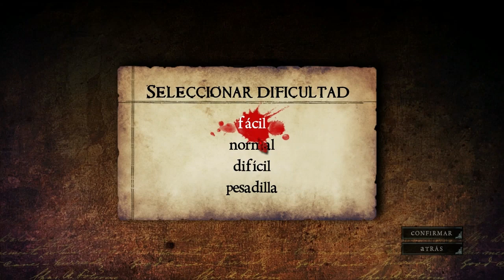Alice madness returns/capitulo 1/xONigromanteOx/Español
Aqui os dejo el primer capitulo de la serie de Alice Madness returns.
Espero que os guste ^^ si teneis alguna sugerencia dejadlo en los comentarios.
En proximos gameplays bajare el sonido de fondo lo prometo.